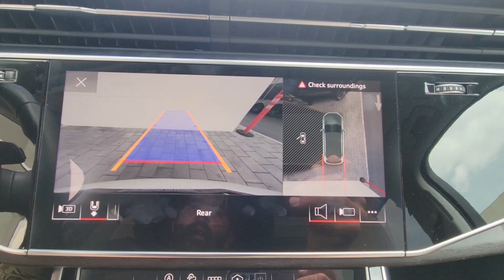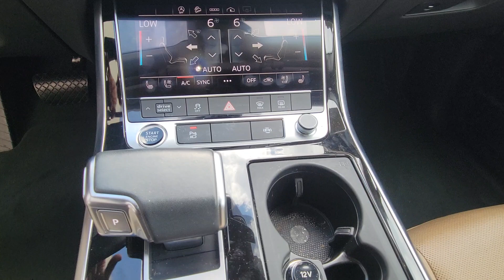2021 Audi Q7 Premium Plus Orlando, Winter Park, Clermont, Merritt Island, Tampa FL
Pre-Owned 2021 Audi Q7 Premium Plus available at Orlando Infiniti located in 4237 Millenia Blvd, Orlando, FL, 32839.
Stock#: U033330 - VIN#: WA1LJAF71MD033330

Take a moment to check out the  2021  Audi Q7.  Loaded with tech and crafted of fine materials, this impressive Q7 delivers style and substance. Big and powerful, yet lithe and a pleasure to drive, this handsome vehicle gives your family the quality they deserve. The following are some of this vehicles highlighted options: Pre-Collision System, Intelligent Auto on/off High Beams, Lane Departure Warning, Panoramic Roof, All Wheel Drive, Sun/Moonroof, Keyless Entry, HANDS-FREE LIFTGATE, Navigation System, Woodgrain Interior Trim. Spacious luxury meets substantial capability in this premium Q7. See for yourself when you take it out for a test drive. Our professional staff looks forward to giving you excellent service!